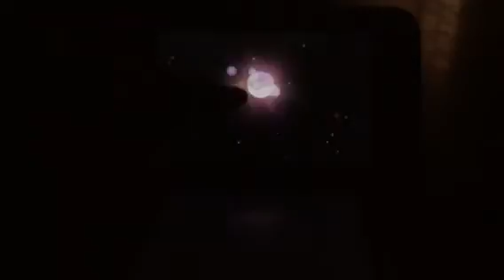Is That a Real Pokemon!? | Pokemon Sun #19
Well, I hope our newly evolved Snorlax can help us. With new trainers and new Pokemon, there will definitely be some interesting or weird ones. Like Gladion and his mysterious Pokemon? He is not a force to be reckoned with.